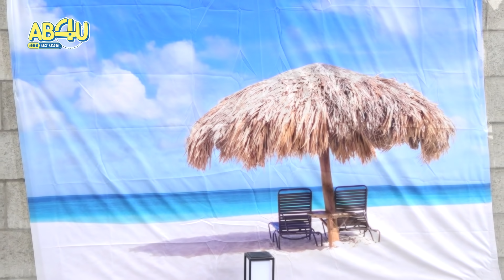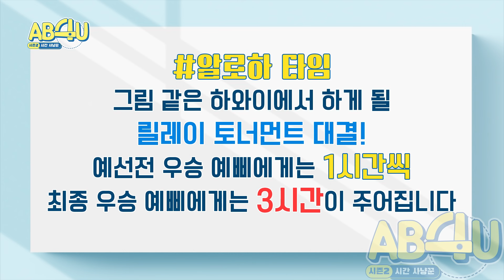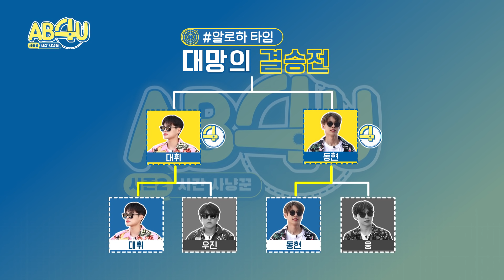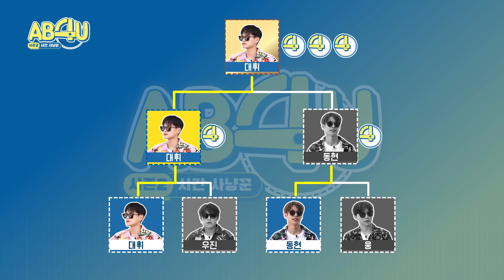AB6IX (에이비식스) AB4U⏰ SEASON 2 EP.05